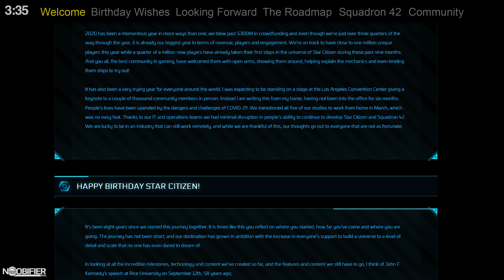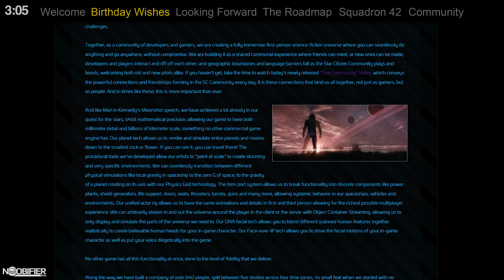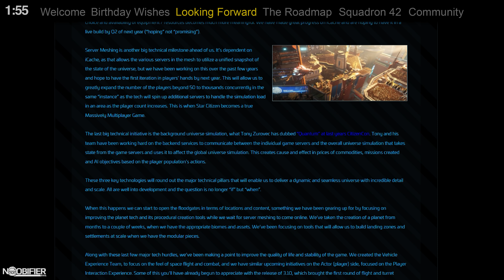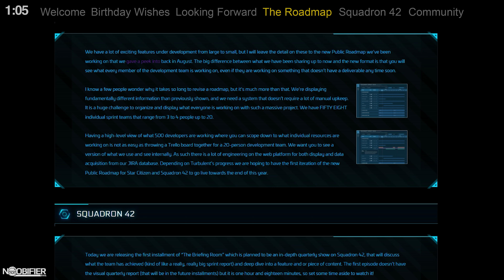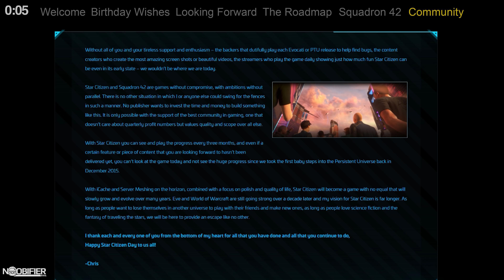2020 Letter From Chris Roberts in 4min - Star Citizen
Star Citizen aims to span multiple video game types by combining space trading, space combat and shooter elements, in a first person massively multiplayer online game. In October of 2012, Chris Roberts, the creator of the wing commander series, launched a Kickstarter Campaign whose goal was to create the seamless persistent universe and the narrative player experience squadron 42. The project continues to break Guinness Records through incredible community support. Despite the technical hurdles, CIG demonstrates tangible results and continues to prove to its backers that the impossible is becoming possible.  The scope and scale of the game increased as more funding was pledged, which became known as feature creep. Most accept that delays, although frustrating, do result in obvious progress. The player backers are given early access to the current live version of the game code, to test and offer feedback. The player experience changes from enjoyable to frustrating and back again, sometimes day by day. Star Citizen can be enjoyed, and take a break when it suits you. Numerous content creators cover the ongoing situation to keep you informed and up to day. As an early backer and tester, you need to be ready for its quirks but you can also witness the game evolve.